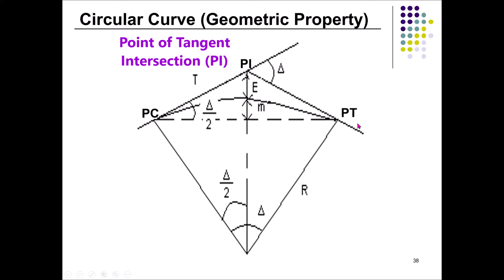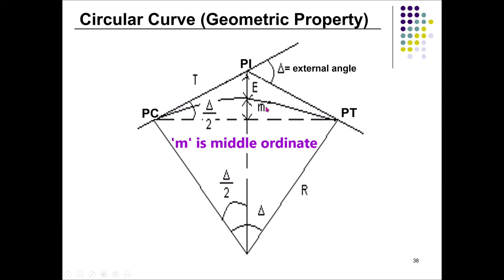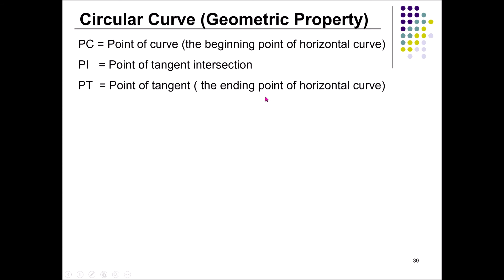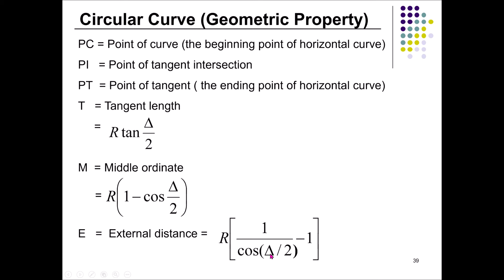Geometric property of Simple Circular Curve for Horizontal alignment (Highway & Traffic Engineering)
This video will further explain the geometric property of the simple circular curve of horizontal alignment for undergraduate students.